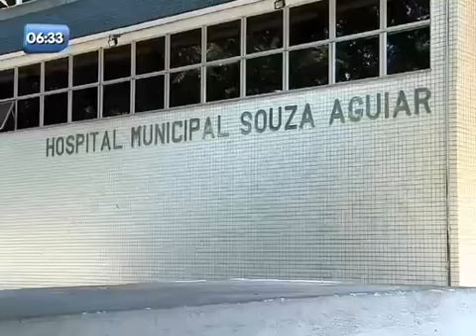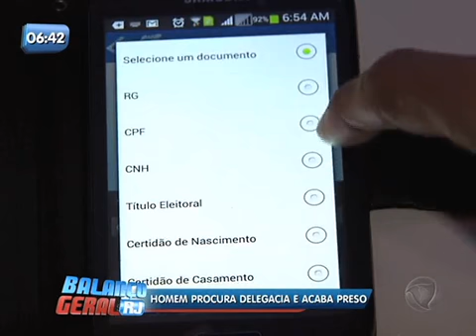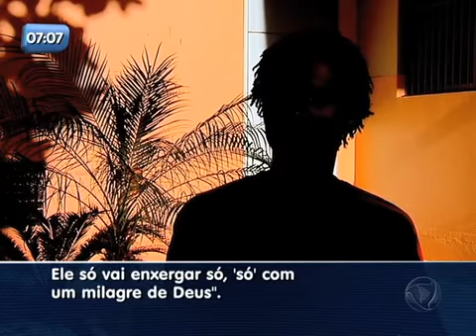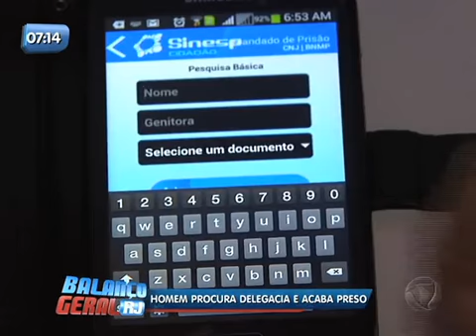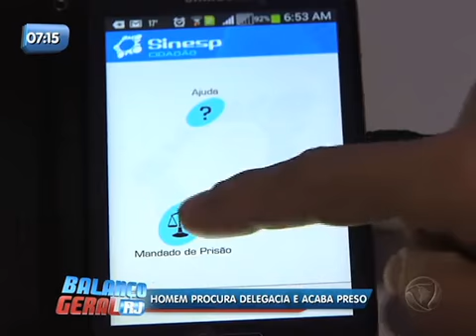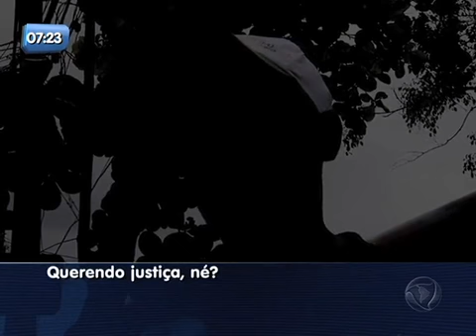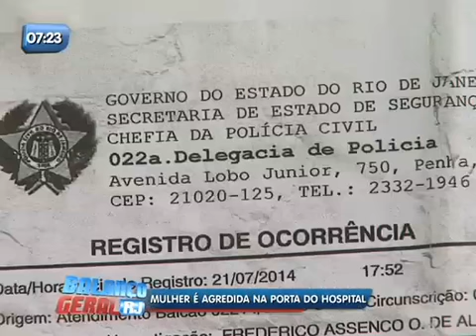Balanço Geral RJ - Veja íntegra do dia 1º de Agosto de 2014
Assista a íntegra do Balanço Geral RJ manhã desta sexta-feira (1 º) com Rogério Forcolen.